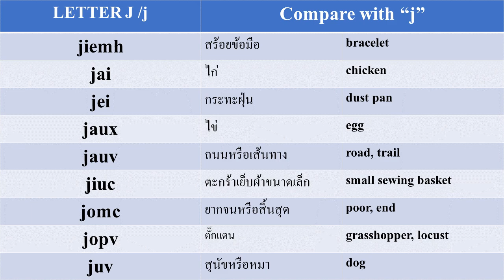Lesson 5 เรียนอ่านภาษาอิ้วเมี่ยน letter J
lesson 1 เรียนอ่านภาษาอิ้วเมี่ยน letter B

lesson 2 เรียนอ่านภาษาอิ้วเมี่ยน letter Mb

lesson 3 เรียนอ่านภาษาอิ้วเมี่ยน letter d

lesson 4 เรียนอ่านภาษาอิ้วเมี่ยน letter nd

lesson 6 เรียนอ่านภาษาอิ้วเมี่ยน letter nj

lesson 7 เรียนอ่านภาษาอิ้วเมี่ยน letter f